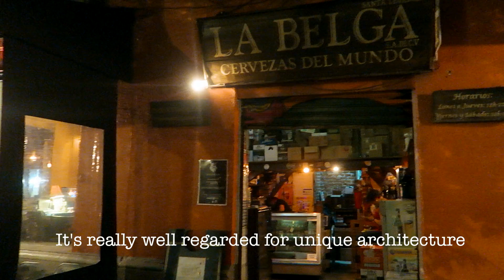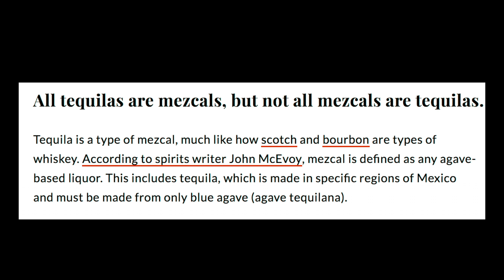Asian Try REAL Mexican Food (Mezcal, Taco, Sangrita, Sal De Gusano, etc) MEXICO CITY FOOD GUIDE 🇲🇽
Today we tried Taco, Mezcal, Sangrita, Sal De Gusano, etc. Locals said there are over MILLION kinds of taco in Mexico and we get confused. If you walk in Mexico City, the best outstanding scene would be street Mexican tacos stands which can make you drool and get hungry like crazy. One thing about Mexican Street taco and restaurants tho, there are too many different kinds and almost all of them does not have a sign in English. You can also try to experience Mexican tacos by yourself but what can be the better way to experience Mexican food culture is to have locals/experts guide you, that's why today i think it will be very useful for you all as we are introducing Tasty Bites Food Tour run by Rob and Antonia. They have great knowledge in Mexican food and culture, being guided by them is fantastic experience for us as we have learnt so much and this totally make our trip so fulfilling in Mexico City.
//M E N T I O N E D :

☼ Tasty Bites Food Tour : This is one of our most memorable experience tasting some of the world's best cuisine in Mexico City, learning food culture, exploring the town guided by Rob and Antonia. Learn more about the ultimate foodie tours in Mexico City by visiting their

S U G G E S T E D :

☼ See how typical breakfast is like in Mexcio while we are guided by our Local Mexican Friend

☼ If you like this video, you might also want to see our Mexico Travel Vlogs Series

☼ These are the top pick for our most favorite neighborhoods in Mexico City which we will highly recommend anyone

☼ This district of Downtown Mexico City is incredible and worth day trip as there are so much to see and do.

T R A V E L   R E S O U R C E S

☼ Save up to $40 on Airbnb using our ( NOTE: we get $20, while you save $40 on the accommodation you book no matter how long you stay )

American and Thai travel couple left the career in military and finance to become travel story teller, proving the world that you don't have to be rich to travel well. We met in 2015 in South Korea While working and studying there.

In 2017, September, we both kicked off traveling with $4000 in our saving account and first started creating 'divertliving' as a mean to :

☼ show you the world as the way it is - no sugar coated stuff, no hidden truth.
☼ provide you traveling tips as we consider ourselves as 'careful budget traveling couple' :)
☼ let you see our struggle and challenge we have been through while traveling and 'trying' to live digital nomad lifestyle as a mixed couple.
☼ give you positive vibe! as we are like that, we are positive couple :)

We're stoked to take you along our journey and we do appreciate having your support here
OUR CAMERA GEAR - ( This is the main gear.  We use a lot more little stuff. Let us know if you want a detailed list. These links help support us and let us continue what we love. With no extra cost to you!)

Canon 70D
Tiffen Variable ND filter
50mm lens
Canon G7X
DJI Mavic Pro Fly More
Camera Bag
GoPro Hero 4 Silver
Joby gorilla pod (must have)
Power Adapter
Mono Pod
Seagate External hard drive(2TB)
Edited on:
Macbook pro 15 inch

⇢ Our Travel and Vlogging Kit is always changing / added you can check it out here for the real time update